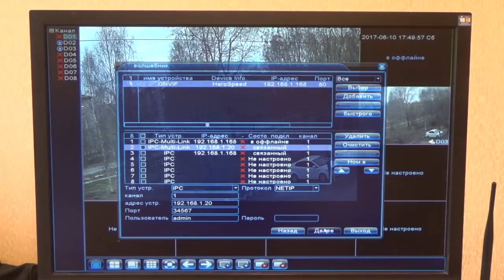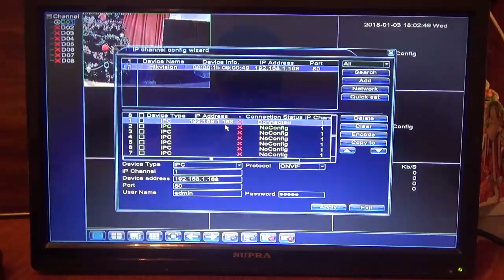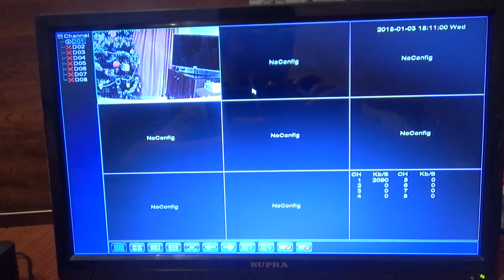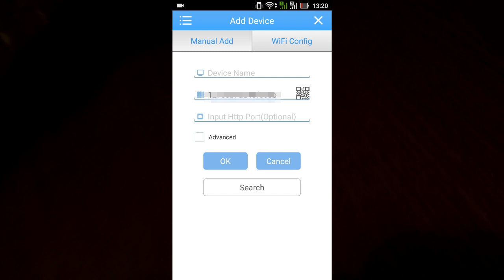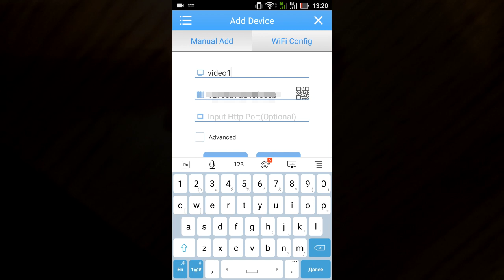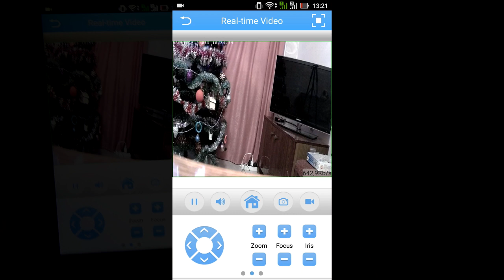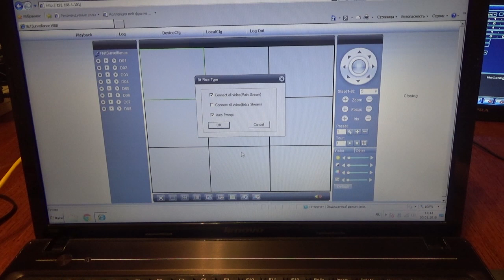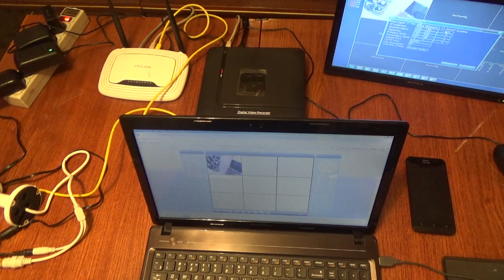IP видеонаблюдение #3. Онлайн видеонаблюдение + просмотр камер с компьютера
Подключение к сети ip видеонаблюдения через приложение XMEye на смартфоне. Подключение к видеорегистратору с ноутбука через локальную сеть.

Поддержите автора подпиской на канал и лайком! =)